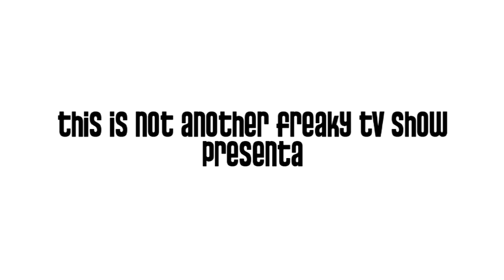Capità Cap de Fava 16